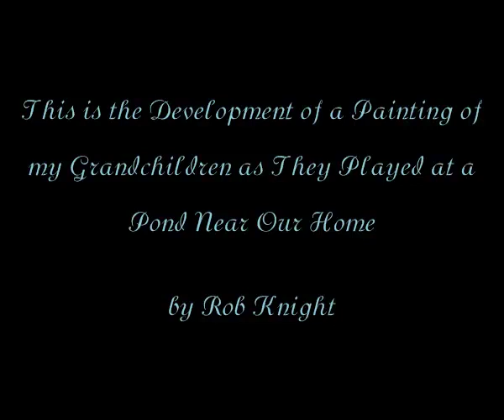The Development of an Impressionist Painting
This video shows the development of an impressionist style painting from the beginning as a concept to the end as a framed painting.